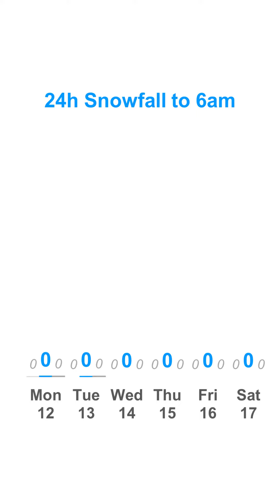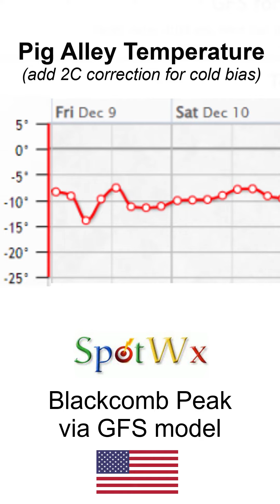Whistler Powder Picker Wednesday December 7 2022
Meteorologist David Jones speaks truth to powder, picking the primo Pow-days.